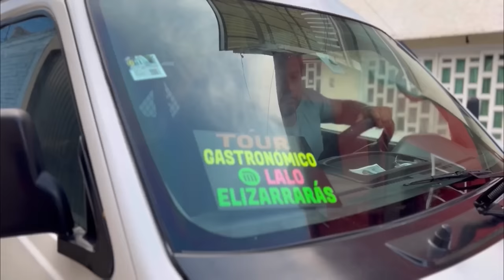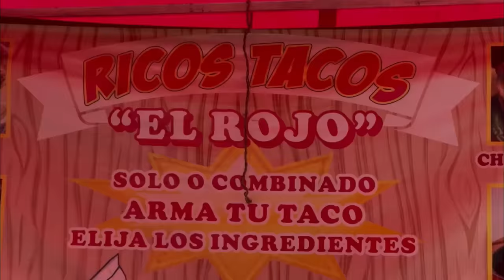Tour GASTRONÓMICO metro HOSPITAL GENERAL con MANUNNA - Lalo Elizarrarás